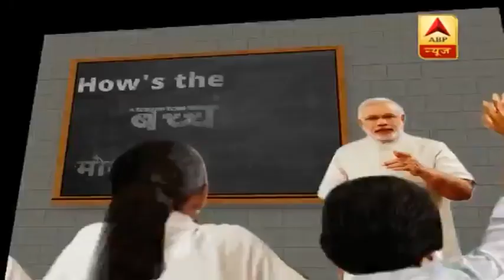कल सुबह पीएम मोदी स्कूली बच्चों से करेंगे बात | ABP News Hindi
कल सुबह पीएम मोदी स्कूली बच्चों से करेंगे बात, देखिए- ABP न्यूज़ ने जाना बच्चों के 'मन की बात'